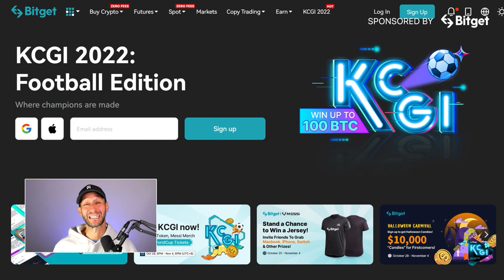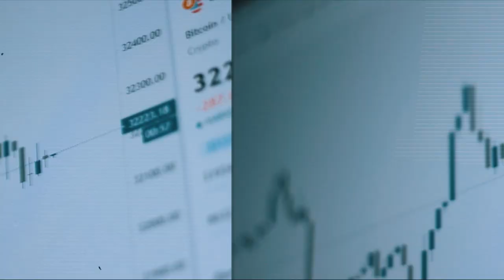Become Unstoppable: How To Own Your Identity In Web3 | Matthew Gould, Unstoppable Domains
How can Web3 give you more control over your data? Scott sits down to discuss the future of identity with Matthew Gould, CEO and Co-Founder of Unstoppable Domains. With more than 2.5 million registered domains, Unstoppable Domains provides NFT domains that give people a user-owned, secure, and portable identity for Web3.

Timestamps:
0:00 Intro
2:00 Bitget ad
2:58 Problems of identity on web2
6:15 Fear of using crypto
8:47 Monetizing your own data
11:39 Crypto adoption from NFT domains perspective
15:28 Brands in web3
17:52 Control over customer data
20:15 Possibilities with micro consumer identity management
22:22 Solving scam and impersonators' problem
26:16 Eliminating bots
27:10 Solving the digital identity issue
28:30 Crypto payments
29:55 What can slow down or stop crypto
31:00 How to start with Unstoppable domains
32:10 Q&A